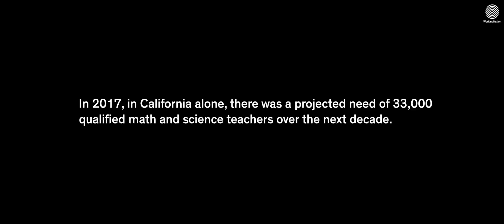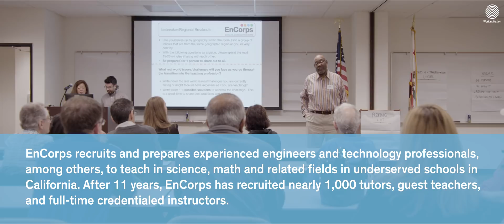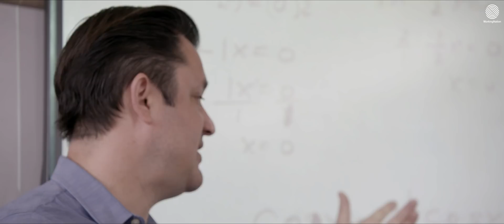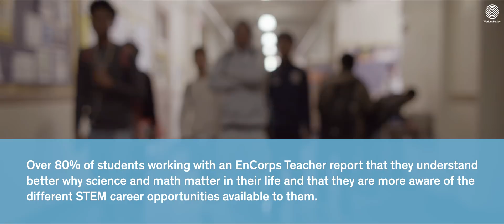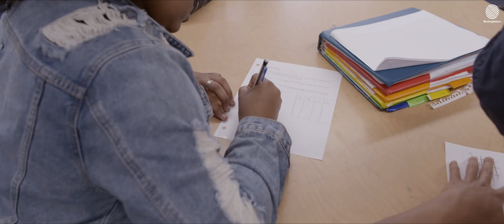Educating From Experience: EnCorps STEM Teachers Program | WorkingNation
EnCorps helps solve California’s critical shortage of STEM teachers by recruiting and training qualified STEM professionals and industry retirees and placing them in public school classrooms.

Our latest mini-documentary, "Educating from Experience," follows Erika Parker and Ryan Flores as they transition from their successful careers in engineering to become STEM teachers at a local high school — a pathway made possible by EnCorps STEM Teachers Program.

This story is part of our 'Do Something Awesome' series highlighting the educational programs connecting workers to meaningful and sustainable jobs.